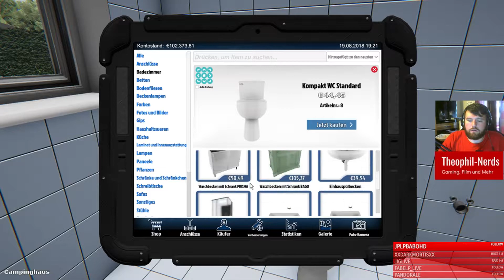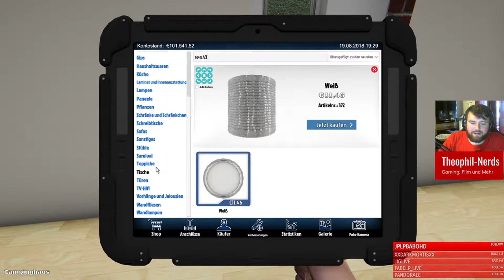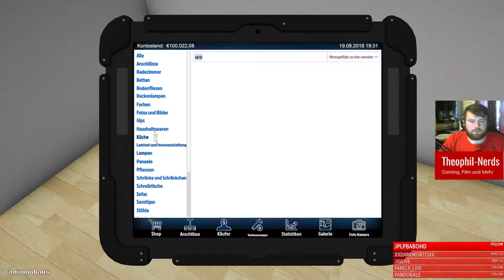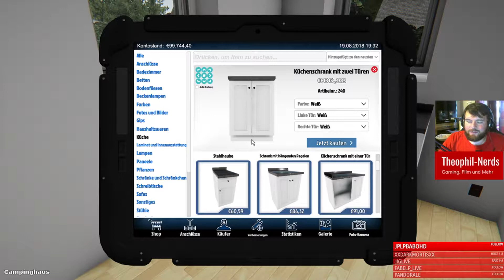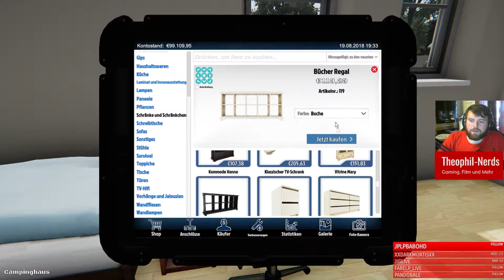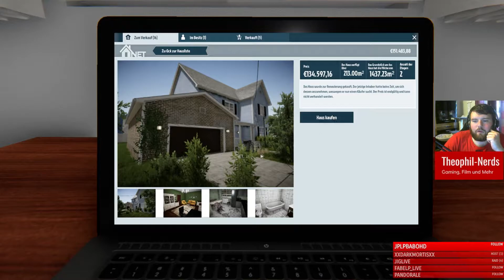HOUSE FLIPPER (Let's Play German/Deutsch) 👨🏽‍🎨 19 - Wir machen noch schnell das HAUS fertig...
House Flipper bietet dir die Chance, ein Ein-Mann-Renovierungsunternehmen zu werden! Kaufe, renoviere und verbessere zerstörte Häuser. Verleihe ihnen neues Leben und verkaufe sie mit Profit!

Über House Flipper:
Publisher: PlayWay S.A.
Entwickler: Empyrean
Genre: Simulation
Plattformen: Microsoft Windows PC, macOS, PlayStation 4, Xbox One, Nintendo Switch

WERBUNG